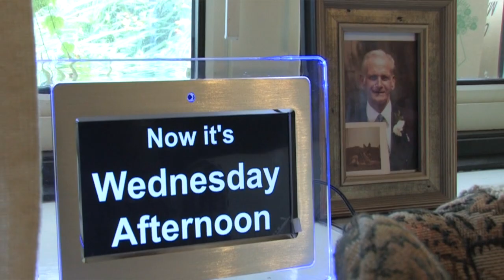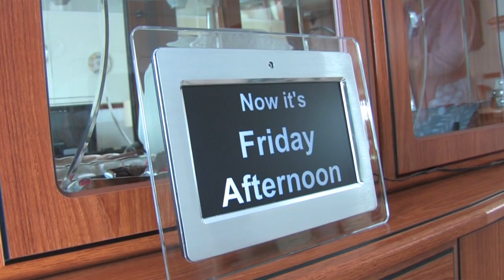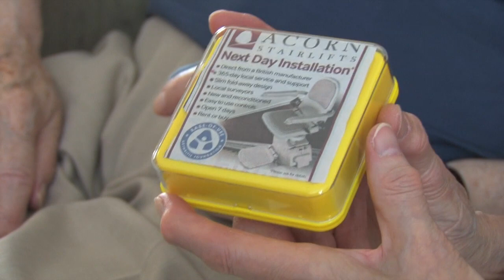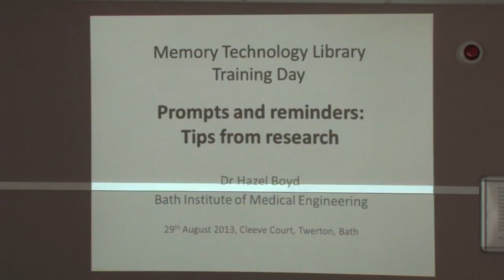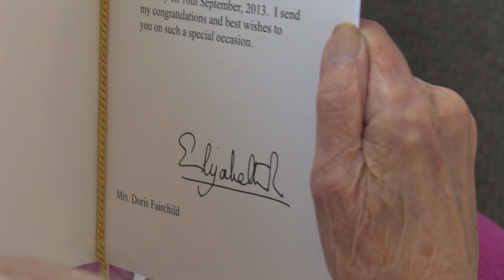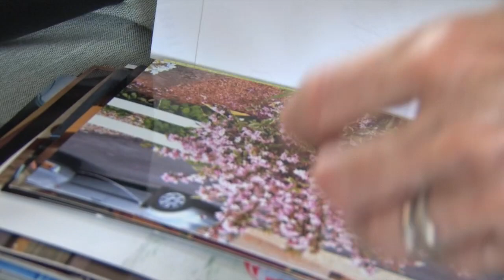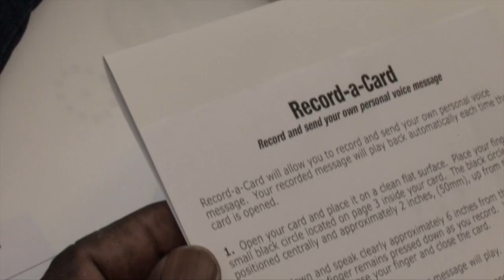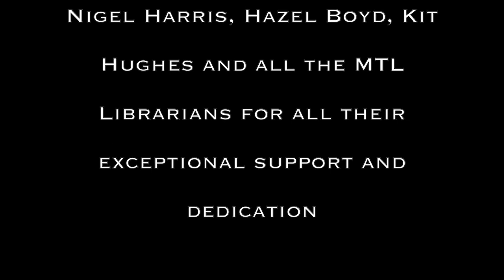Memory Technology Library - Impact Review 2013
An evaluation of the impact the Memory Technology Library initiative has had on the wellbeing of those living with dementia and their carers.